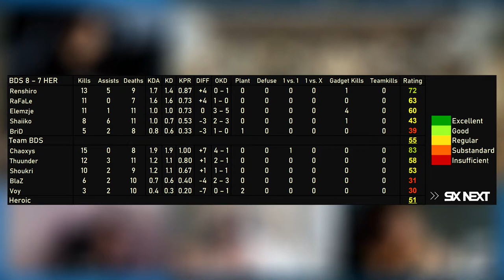GREAT MATCH! BDS vs Heroic - HIGHLIGHTS - Playday 3 - EUL 2021 Stage 3 - R6 Esport